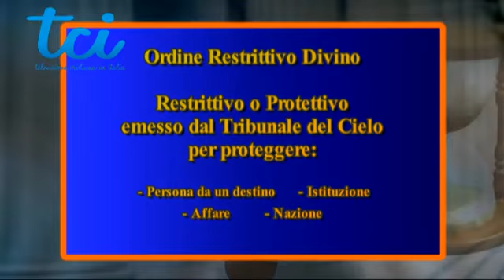Chiesa Cristiana Evangelica di Guidonia-Emanare un ORDINE RESTRITTIVO di Dio contro il diavolo!